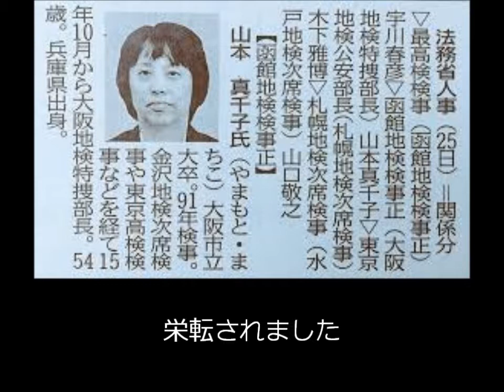ダーティ栄転 森友公文書改竄不起訴 大阪地検特捜部長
公文書を改竄すれば罪に問われ懲役の罪を負うのは民主国家では当然のこと。この当然のことが沖縄では可能だがなぜか東京ではできない